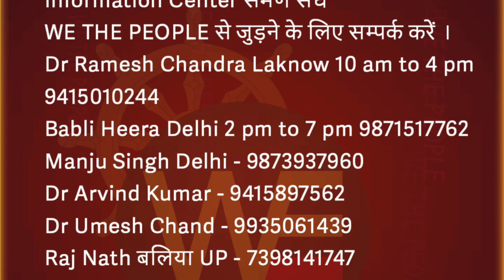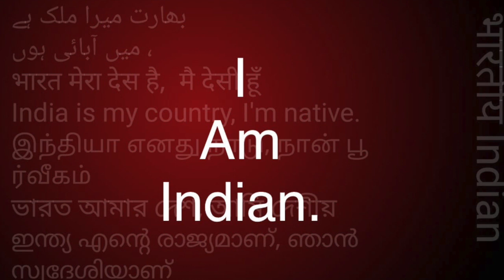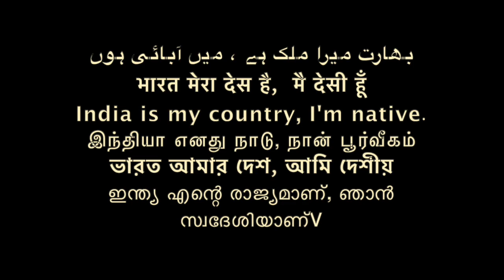समण संघ ज़रूरी है G D Nirankari LAKNOW /Sudhir Raj Singh/Pali